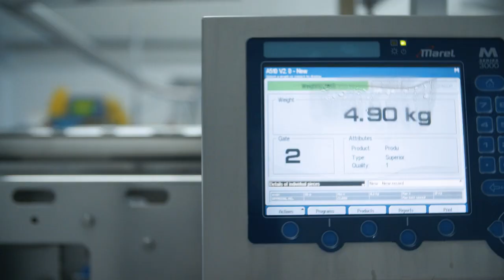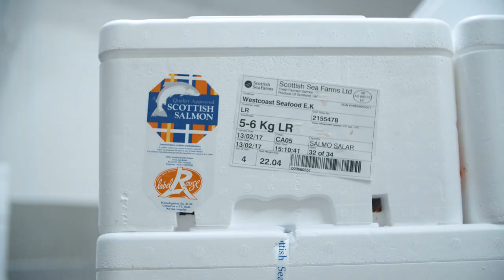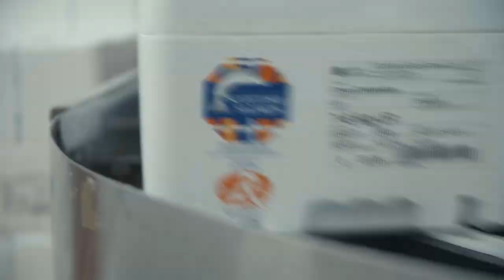Salmon - from Sea to Plate